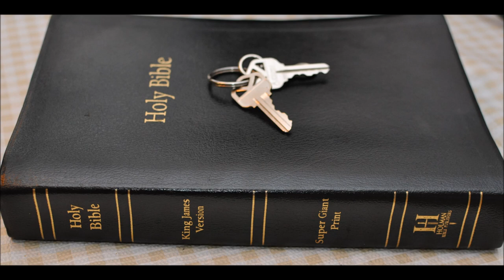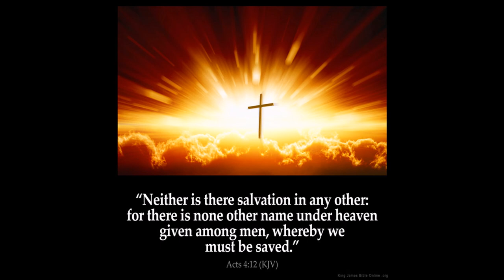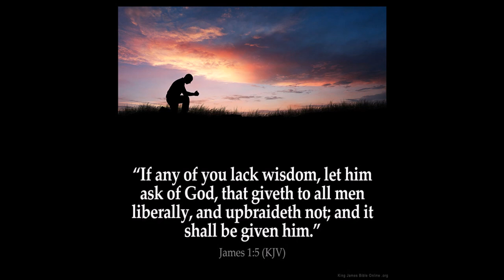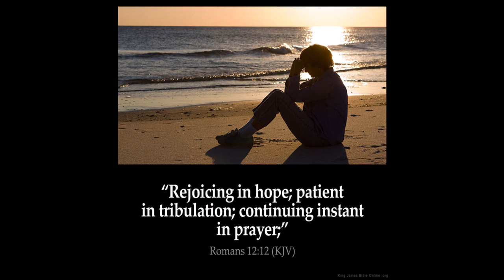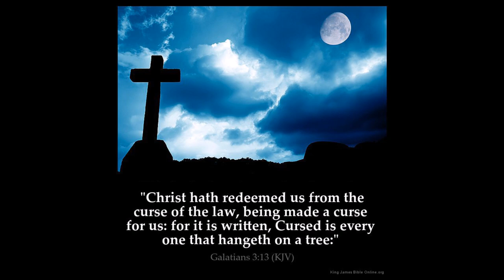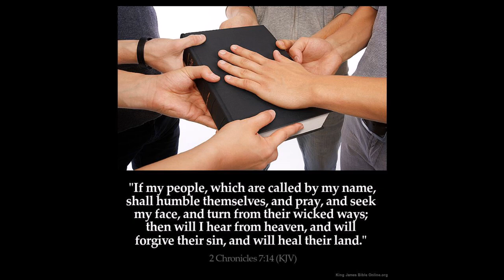Angel part C Acts 5 Peter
Acts  Chapter 5  1 But a certain man named Ananias, with Sapphira his wife, sold a possession,

2 And kept back part of the price, his wife also being privy to it, and brought a certain part, and laid it at the apostles' feet.

3 But Peter said, Ananias, why hath Satan filled thine heart to lie to the Holy Ghost, and to keep back part of the price of the land?

4 Whiles it remained, was it not thine own? and after it was sold, was it not in thine own power? why hast thou conceived this thing in thine heart? thou hast not lied unto men, but unto God.

5 And Ananias hearing these words fell down, and gave up the ghost: and great fear came on all them that heard these things.

6 And the young men arose, wound him up, and carried him out, and buried him.

7 And it was about the space of three hours after, when his wife, not knowing what was done, came in.

8 And Peter answered unto her, Tell me whether ye sold the land for so much? And she said, Yea, for so much.

9 Then Peter said unto her, How is it that ye have agreed together to tempt the Spirit of the Lord? behold, the feet of them which have buried thy husband are at the door, and shall carry thee out.

10 Then fell she down straightway at his feet, and yielded up the ghost: and the young men came in, and found her dead, and, carrying her forth, buried her by her husband.

11 And great fear came upon all the church, and upon as many as heard these things.

12 And by the hands of the apostles were many signs and wonders wrought among the people; (and they were all with one accord in Solomon's porch.

13 And of the rest durst no man join himself to them: but the people magnified them.

14 And believers were the more added to the Lord, multitudes both of men and women.)

15   Insomuch that they brought forth the sick into the streets, and laid them on beds and couches, that at the least the shadow of Peter passing by might overshadow some of them.

16 There came also a multitude out of the cities round about unto Jerusalem, bringing sick folks, and them which were vexed with unclean spirits: and they were healed every one.

17 Then the high priest rose up, and all they that were with him, (which is the sect of the Sadducees,) and were filled with indignation,

18 And laid their hands on the apostles, and put them in the common prison.

19 But the angel of the Lord by night opened the prison doors, and brought them forth, and said,

20 Go, stand and speak in the temple to the people all the words of this life.